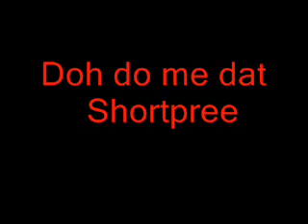Doh do me that - Shortpree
grenada soca 2010